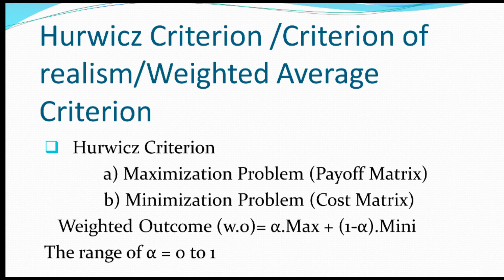Hurwicz Criterion | Criterion of Realism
Content:
What is Hurwicz Criterion.
Maximization Problem.
Minimization Problem.